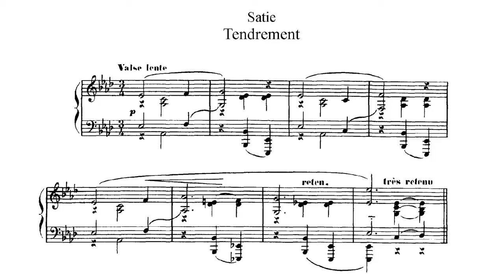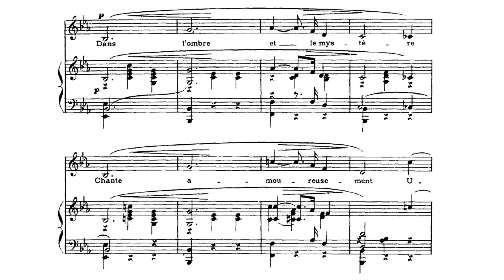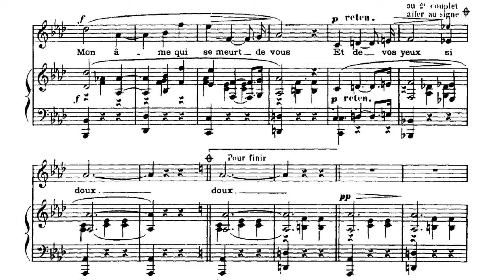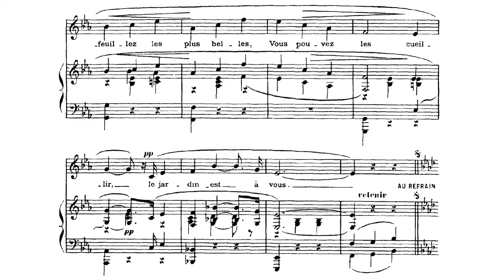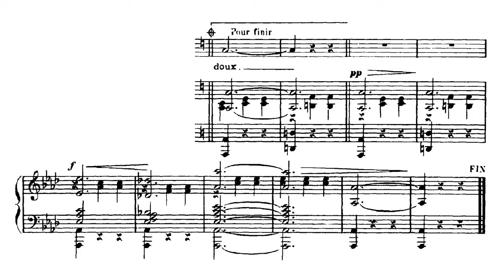Erik Satie ~1902~ Tendrement (voice & piano)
According to a friend of his, Erik Satie remembered on his deathbed that he had written a few nice music works, citing « Tendrement » (Tenderly). He seemed to have an affection for this little waltz written 23 years earlier.

Reminding the ingenuous naivety of his earliest works, the Fantaisie-Valse and the Valse-Ballet, « Tendrement » has however, in the words of Armengaud, « an impeccable workmanship, a repetitive structure ABABA, an elegiac fusion of text and music that follows step by step, almost softly, the vicissitudes of the heart laid bare of the standard bluettes operetta lovers of the time. »

The solo piano version, for which I do not own a score, is titled « Illusion ».

interprets: Anne-Sophie Schmidt & Jean-Pierre Armengaud